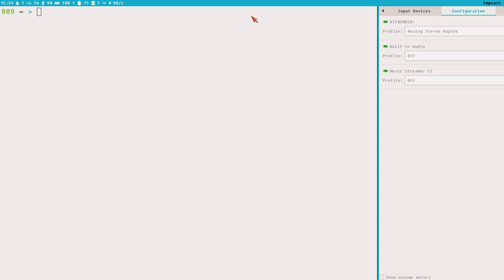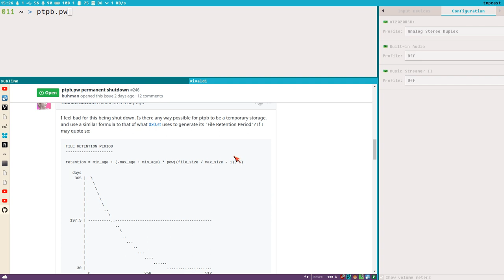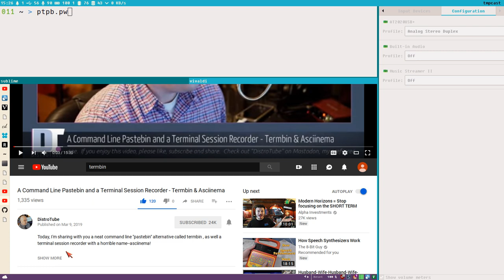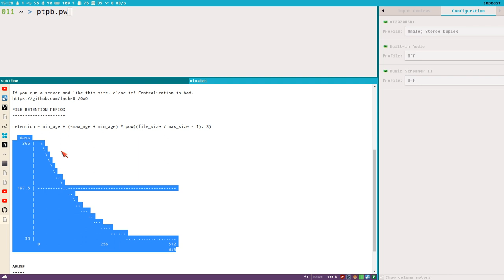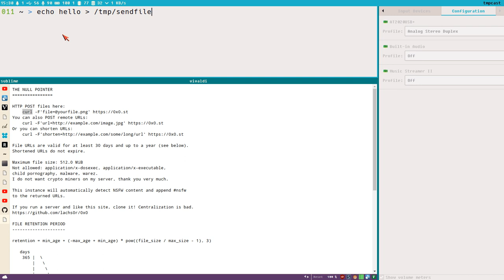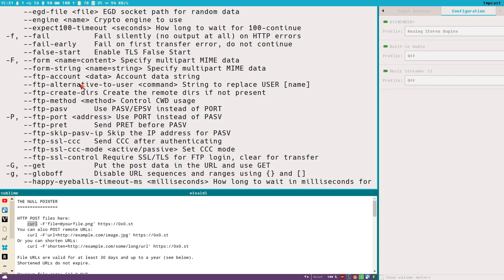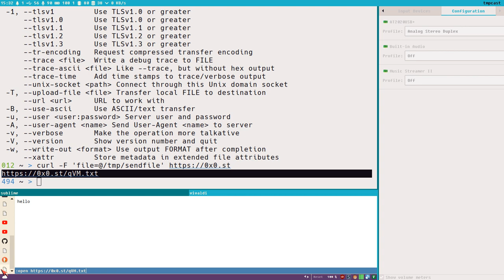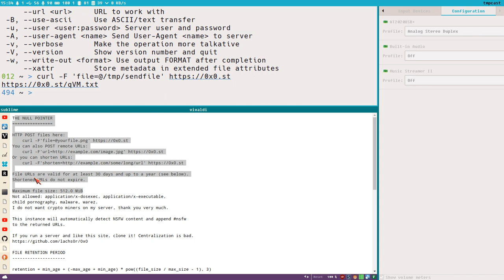THE BEST COMMANDLINE PASTEBIN UTILITY FOR UBUNTU BUDGIE WINDOW MANAGERS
" = dubblefnutt
' = enkelfnutt